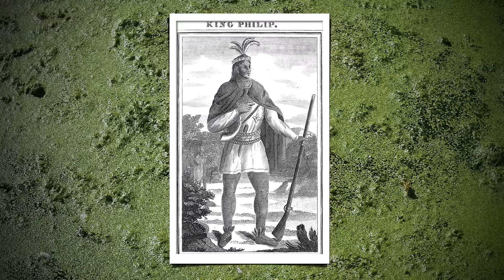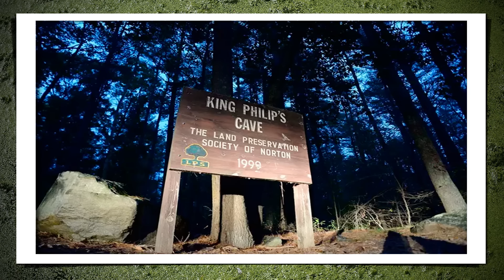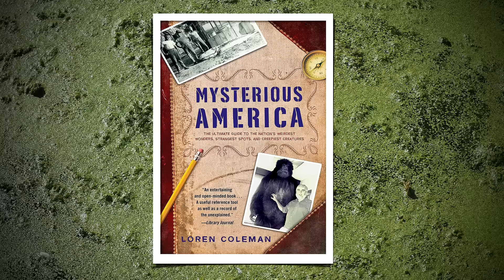O TRIÂNGULO DE BRIGDEWATER - UM NOVO RANCHO SKINWALKERS + SK?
A história - ( lenda ) se inicia por volta de 1630, durante a colonização americana. O local era do povo Wanpanoag, que no início alertava e mantinha uma relação amistosa com os colonos, porem a sede de mais terras fez com que uma possível M4ld1ç40 tenha recaído em cada árvore e centímetro de terra e pântano no que hoje é conhecido como O TRIÂNGULO DE BRIGGEWATER ( MASSACHUSETTS). Fenômenos sobrenaturais de vários tipos são relatados, criptídeos e até luzes desconhecidas são observadas.

* Hoje minha blusa é High Neck da insider Cor preta/ Tamanho P